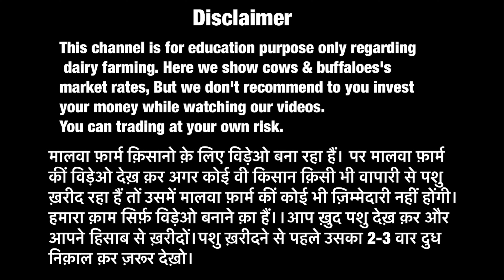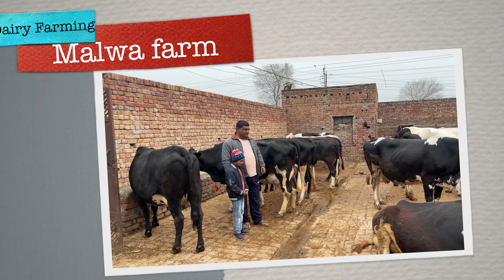लाखों पैसें कमायें महीनें कें दूध से ॥ कोई नौकरी कीं भीं ज़रूरत नहीं ॥ Malwa Farm